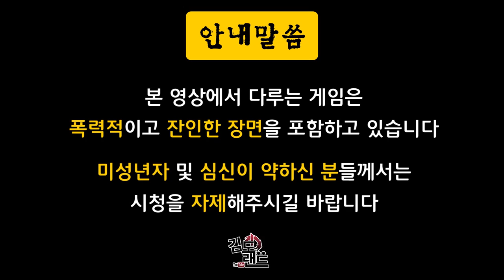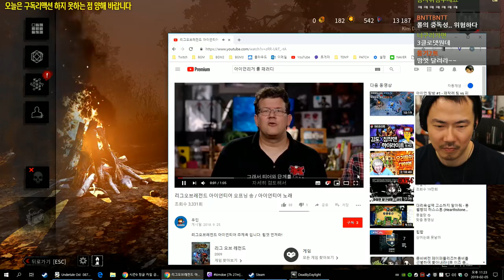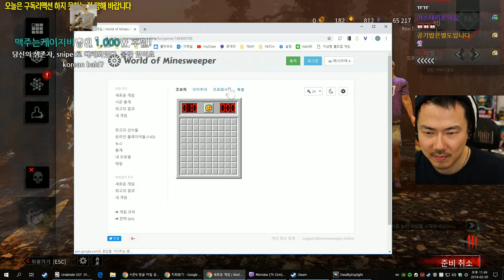데바데] 한판이면 끝난다고 하셨잖아요...